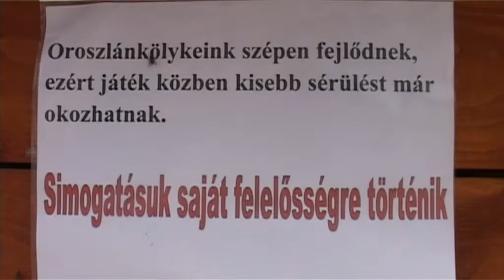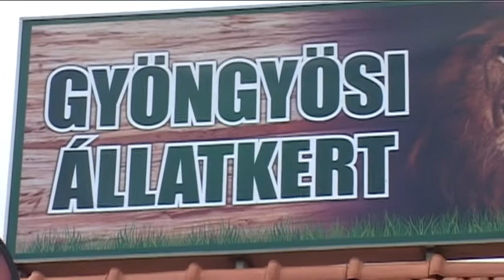Lions and The Children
Négy kicsi oroszlán, simogasd meg te is!